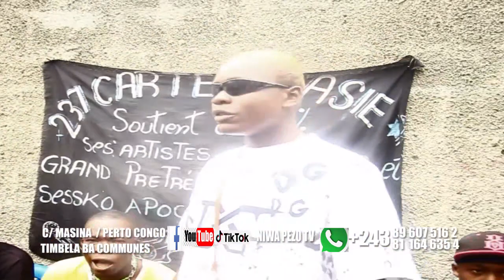BATALA PERCY BABA NA COMMUNE MASINA PETRO CONGO FREEZA MUSIC